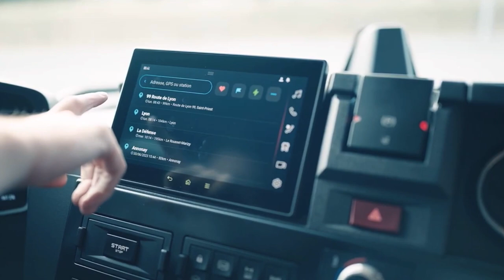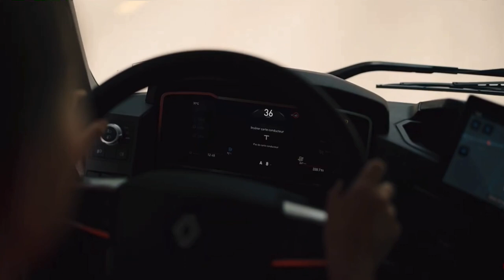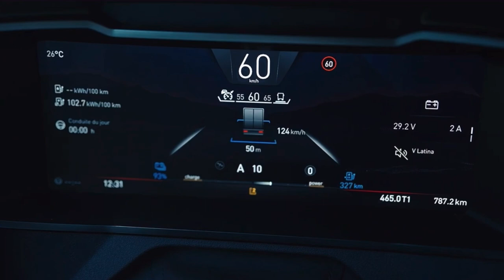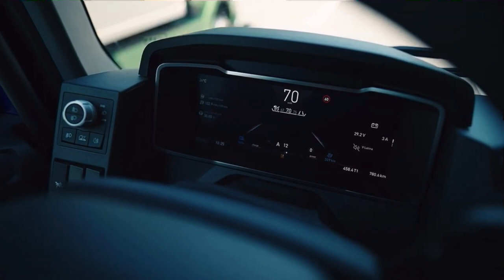2024 RENAULT E-TECH T 100% Electric Truck | FIRST LOOK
The 44-tonne E-Tech T and C, designed for regional distribution and urban construction, respectively, are the latest additions to the French manufacturer’s all-electric range, which now covers and decarbonizes virtually all urban and regional applications.

To accommodate the manufacture of the E-Tech T and C electric trucks, Renault Trucks have invested in transforming and adapting their industrial facilities, as well as building the skills of their employees.

The manufacturer is drawing on four years’ experience of manufacturing medium-tonnage electric trucks at its Blainville-sur-Orne plant and applying the same precepts and best practices at Bourg-en-Bresse.

The Renault Trucks E-Tech T and C are assembled on the same line as their diesel equivalents, after which they are transferred to a dedicated 5,200m2 area – the Renault Trucks E-Tech Factory – where qualified operators and technicians carry out the technical operations specific to electrification, namely assembly of the electric drive unit (EDU) and installation of the transmission and batteries.

The electric vehicles then return to the series production process, with performance tests and track trials to guarantee their reliability and quality.

The Renault Trucks E-Tech T and C cover virtually all urban construction and regional distribution applications. Whether transporting goods, materials, or industrial waste, for example, the vehicles can be adapted to any body style, thanks to three types of power take-off (PTO): electric, electromechanical, or on the gearbox, opening up the possibility of decarbonizing new areas of urban and regional activity.